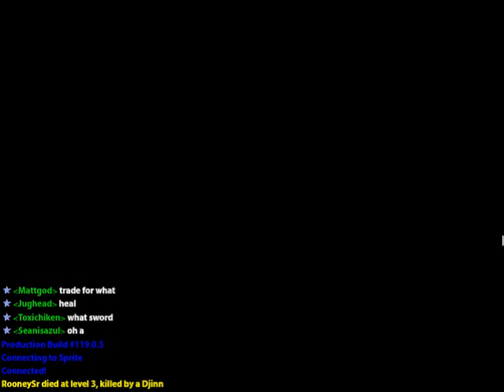Realm of the mad god w/ Lyrtes #1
I play around on a MMO flash game, which can be found
Help me get noticed, and let me know what i should play next!